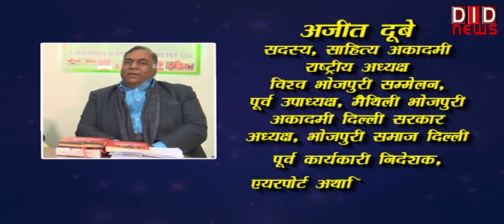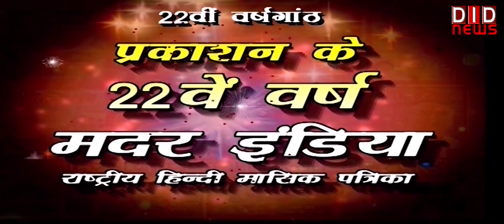भोजपुरी के साथ क्यों हो रहा है अन्याय|वरिष्ठ बुद्धिजीवी अजीत दुबे के साथ राष्ट्रसर्वप्रथम की बात|DiD